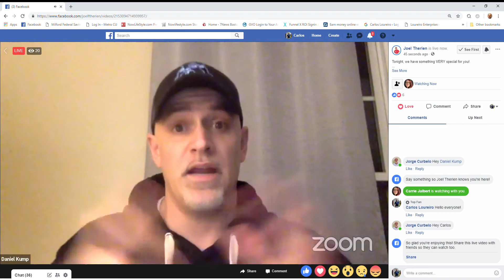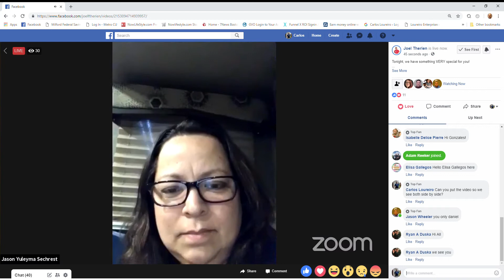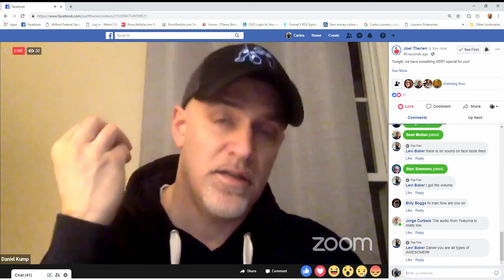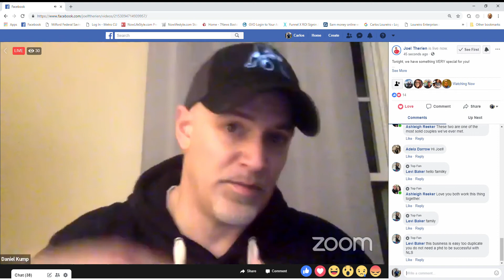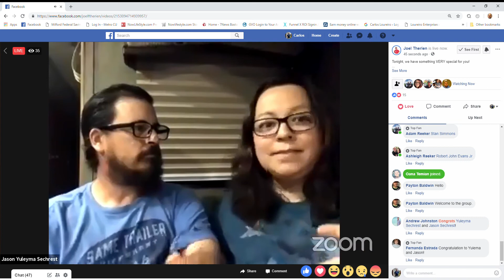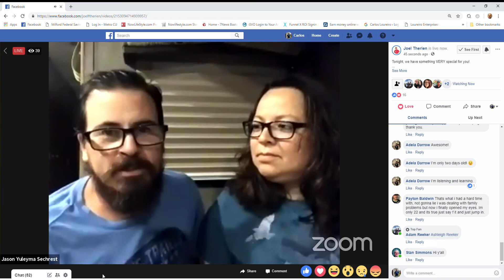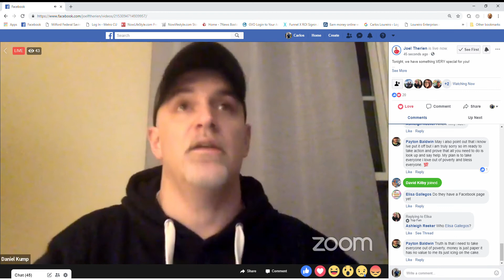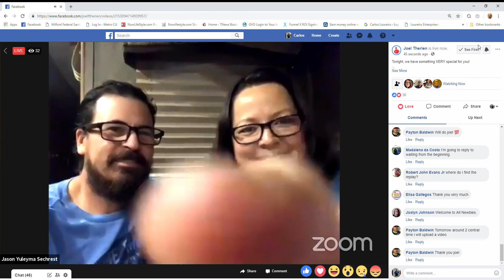Daniel Kump Interviews Jason and Yuleyma Sechrest 112718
We have something VERY special for you!

Daniel interviewed Rising Stars Jason & Yuleyma Sechrest.

This team has been ROCKING this system and are now living
the laptop lifestyle . . .

. . . as they travel across the country and are living a life on wheels!

They are quickly making a name for themselves and make frequent
appearances on the Leaderboard!

Come see what make this couple so dynamic and learn how they're
making it happen!

What's their secret to building a business online . . . ?

. . . find out as Daniel gets all the details.

I can tell you one thing . . .

. . . they keep it very, very simple . . .

. . . helping new people just like you, start their OWN online business and get GREAT results right off the bat!

. . . so you can rule out ANY excuse and have no fear!

This may be your one and ONLY chance to see how real people
are getting REAL results, and . . .

. . . how simple it really is.

Start Your $1 Trial Here!